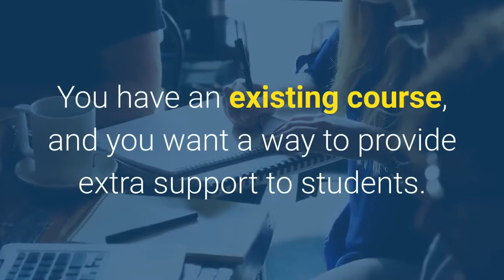🆕How to start your online coaching business 🏼👉 online coaching business challenge urgent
Are you still planning to start your online coaching business???

Wanna take the help of experts and mentors live and also, much valuable content straight to your inbox???

If the answer is YES, and hopefully it is.

I invite you to join the online coaching challenge

My blog site will also help to learn more about how to start your online coaching business, please

The Challenge is all about how to start your online coaching business and also try to cover the following subject:
-online coaching business model
-how to start a coaching business from scratch
-online coaching business

One thing I observed when I was researching information on how to start your online coaching business was the absence of pertinent information.
This online coaching challenge and live mentorship is the perfect answer

how to start your online coaching business however is a subject that I understand something about. This video, therefore, should matter and of interest to you.

Follow our video clips concerning how to start your online coaching business and various other similar subjects on

Now that you are joining the challenge regarding how to start your online coaching business has it assisted?

Please 'like' this YouTube video to help other individuals looking for an online coaching business model or how to start a coaching business from scratch